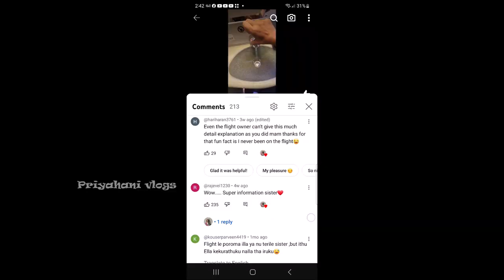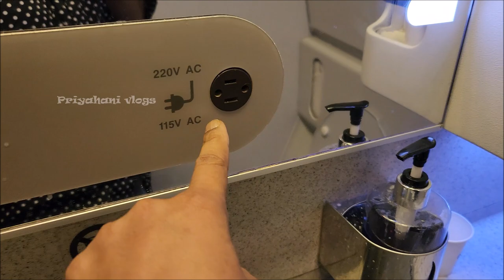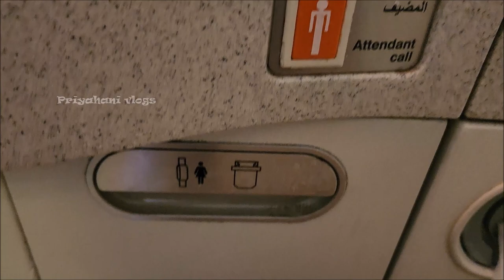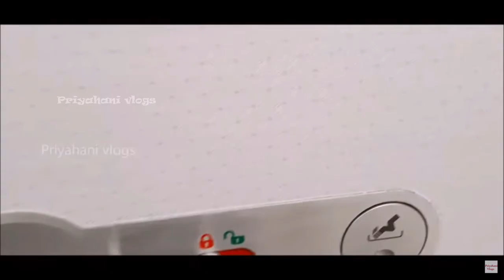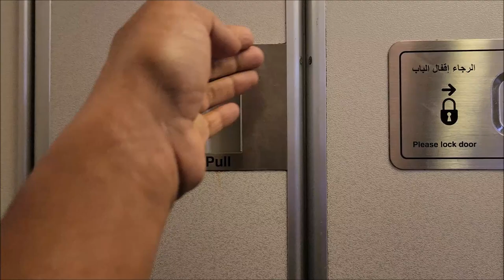🤔 ✈️ Flight toilet இப்படியா use பண்ணனும்? How to use flight toilet? Flight toilet tour / lavatory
Important: oorla irundhu my parents or friends & family old people first time flight la vandhappo toilet use panna theriyama 25 hrs ku mela water kudikkama food saapidaama  vandhaanga. Appo dhaan indha video evlo useful for new travelers nu purindhadhu. Don't be shy or awkward or ashamed!! This video is really useful for first-time flight travelers, especially old people and guys who are scared to use public toilets due to hygiene reasons.

This video is very useful for first-time flight travelers and people who are hesitant to use public toilets for hygienic reasons. This aircraft lavatory tour is taken from Qatar Airways. In this tour, I'm showing inside the lavatory, sanitary products, and how to keep the toilets clean after use.